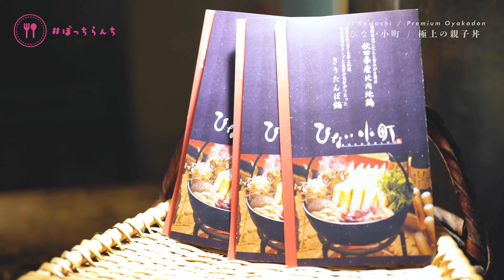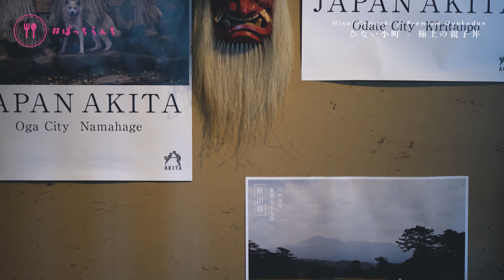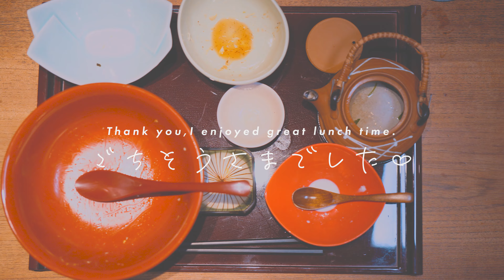【絶品】職人が作る地鶏を使った極上親子丼の作り方【渋谷・ひない小町】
【本日のぼっちらんち】
極上の親子丼
￥2,000

【動画撮影協力いただいたお店】
ひない小町
住所：東京都渋谷区道玄坂1-15-11 龍昌ビル B1F･1F

営業時間

《ランチ》11:30～14:00【L.O13:30】
《ディナー》17:00～24:00【L.O23:00】

日曜営業

ひない小町さんのウェブサイト

SNS・公式Blogもよろしくお願いします♪

EDテーマ
blue back imagination(feat.IA) - nana(Sevencolors)feat. mana